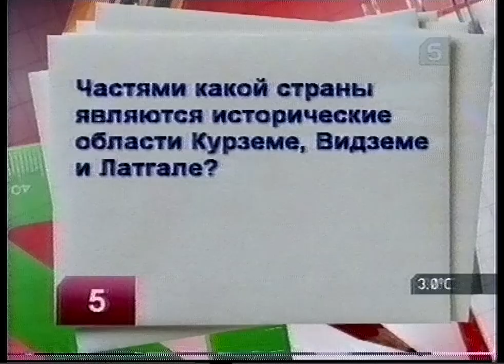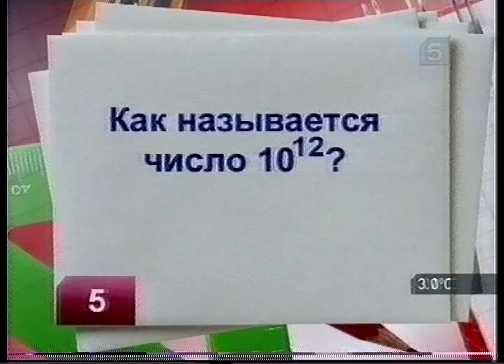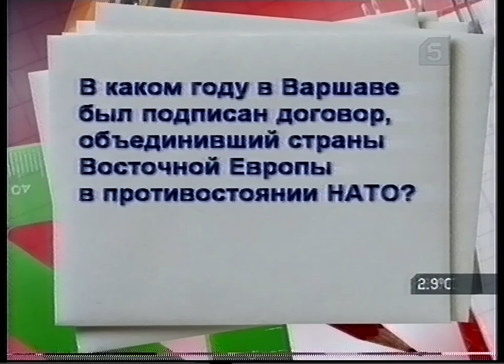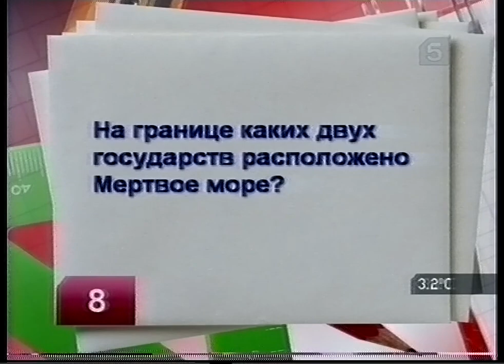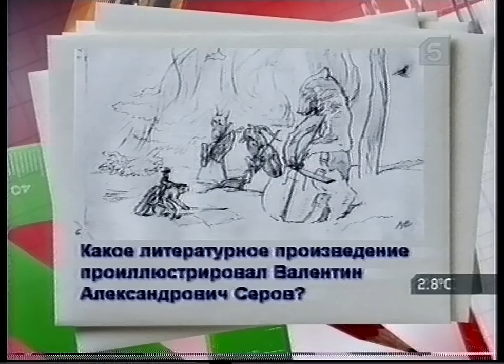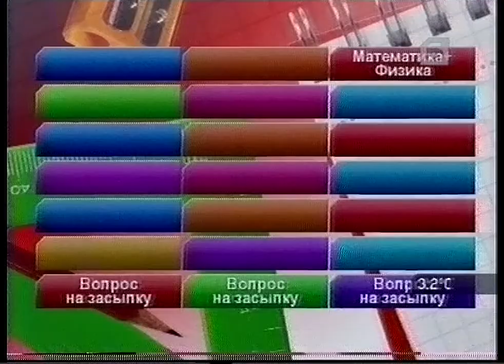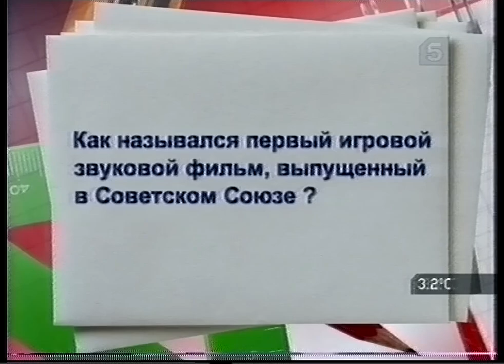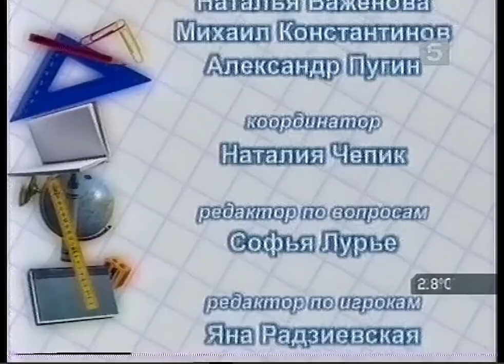К доске (5 канал, 18.03.2007) Анастасия Захарова - Дмитрий Дрон - Мария Левина